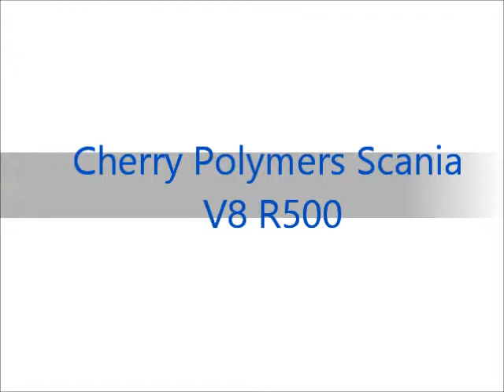Cherry Polymers Scania V8 R500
The Scania V8 R500 Belonging To Cherry Polymers